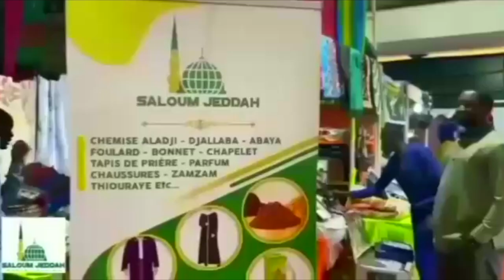Tunku Xibaar Yi Biir Reew Mi Ak Bitim Reew